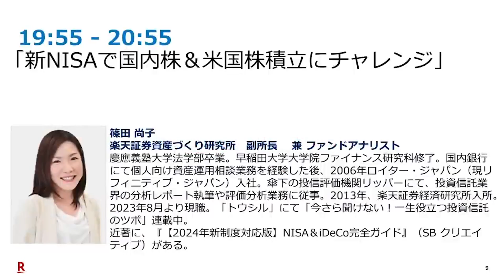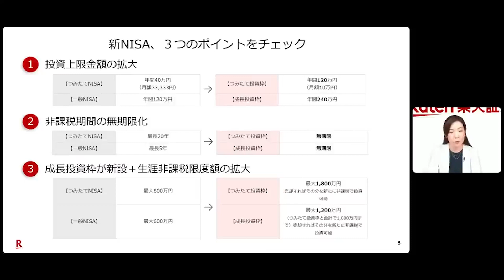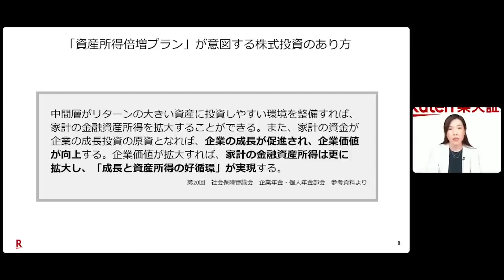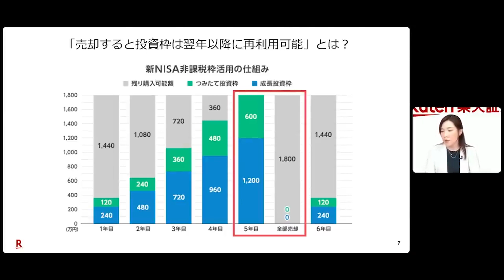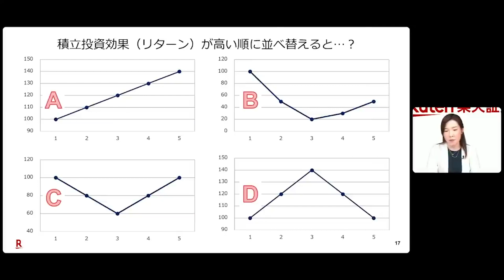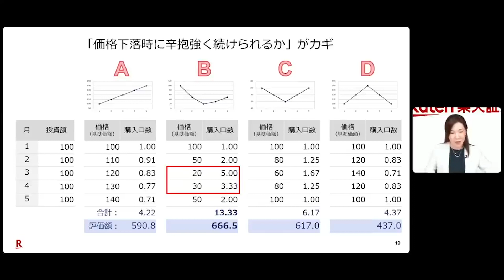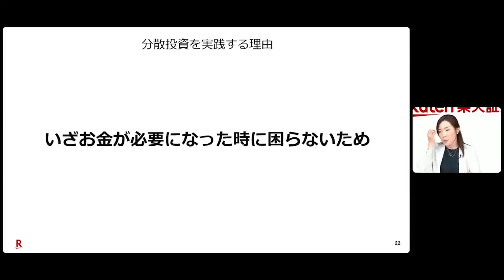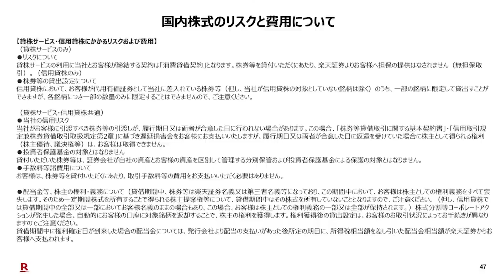「新NISAで国内株 & 米国株積立にチャレンジ」講師：篠田 尚子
※本動画は、2023年8月24日に開催された株式投資アカデミーのオンデマンド配信です。

「新NISAで国内株 & 米国株積立にチャレンジ」
講師：篠田 尚子（楽天証券 資産づくり研究所 副所長）